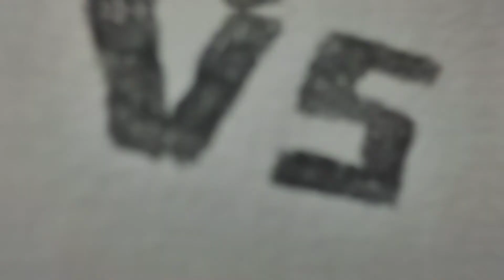Dhoni drawing | Draw like a printer | ipl 2022 | csk drawing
Draw like a printer
Ipl 2022
Csk vs kkr
Csk vs kkr match
Csk vs kkr today match
Dhoni drawing
Shreyas iyer drawing
How to draw
csk drawing
ipl drawing
csk vs kkr drawing
drawing
drawing of dhoni
how to draw dhoni
ipl 2022 drawing
dhoni drawing easy
dhoni drawing step by step
drawing dhoni
drawings
how to draw like a printer
how to draw msd
kkr drawing
ms dhoni sketch
sketch drawing
sketch of dhoni

Hatch tags:-